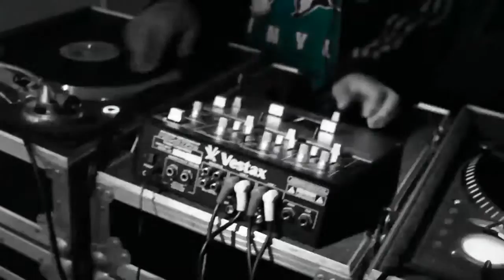Mellow Man Ace - Green Eye'd Monsta - [Official Music Video]